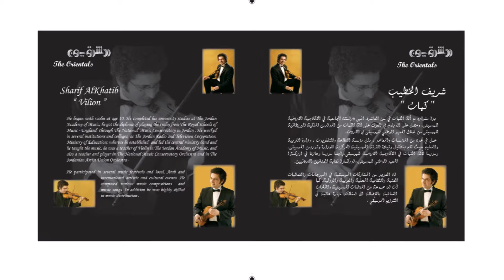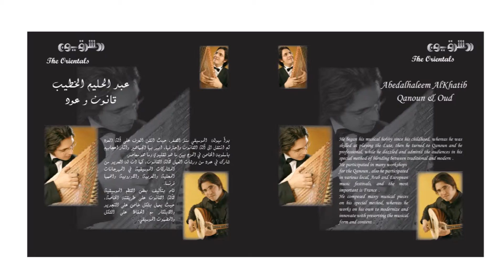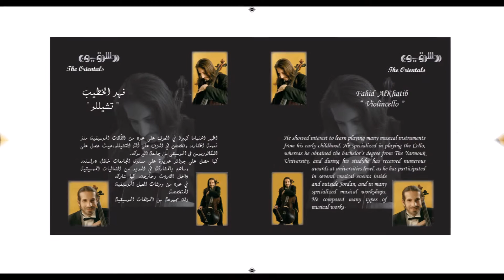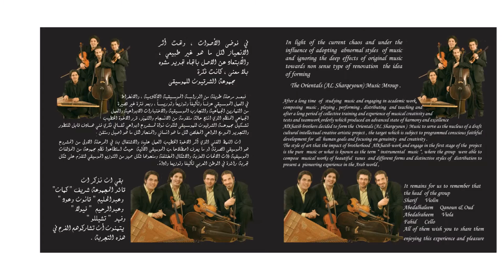RAQSAH MIN QALB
THE ORIENTALS MUSICAL GROUP
SHARIF ALKHATIB , HALIM ALKHATIB , RAHIM ALKHATIB , FAHID ALKHATIB